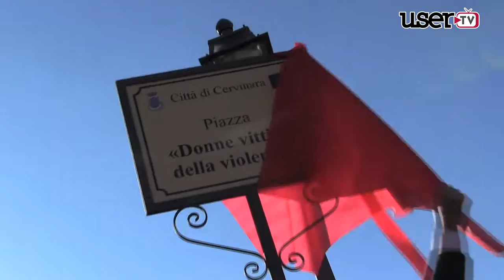Anna Marro e le politiche sociali a Cervinara